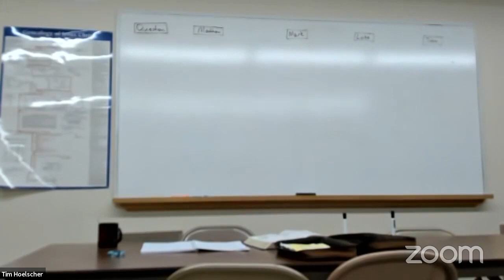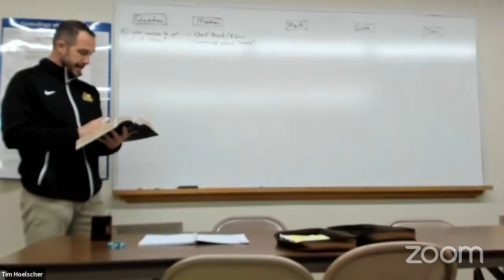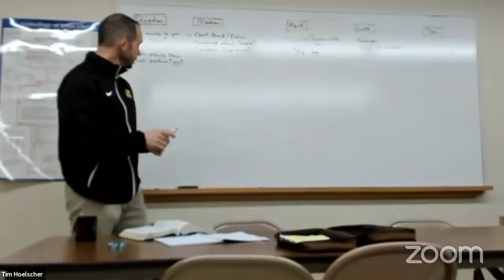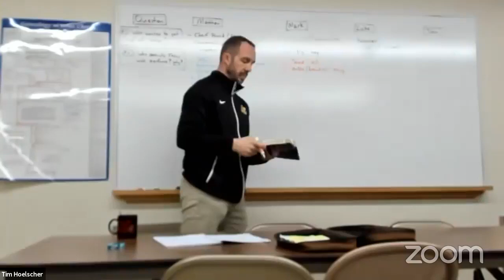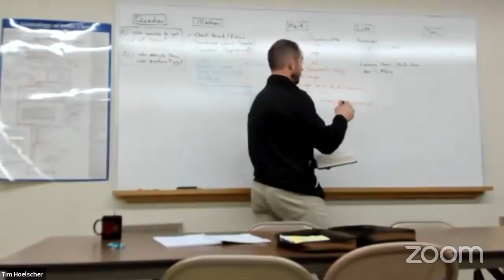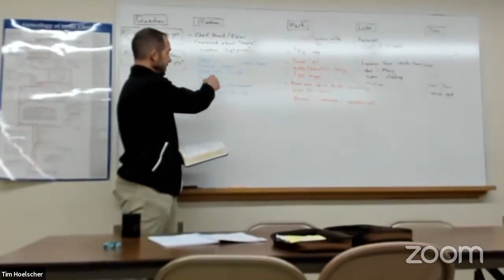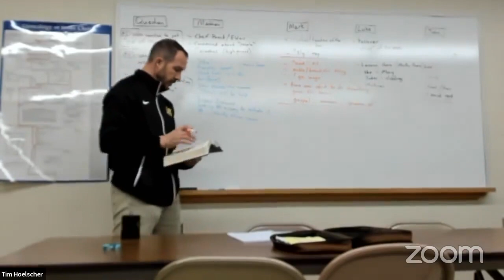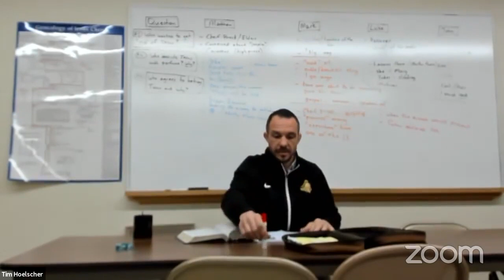Ben's Study Comparing Accounts Leading to Christ's Death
Comparing the Biblical Accounts Leading to Christ's Death